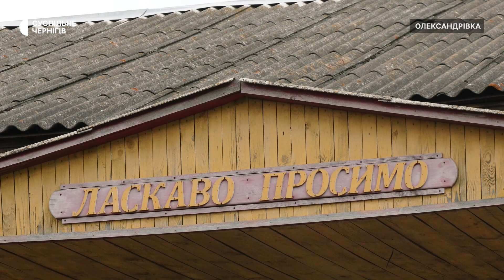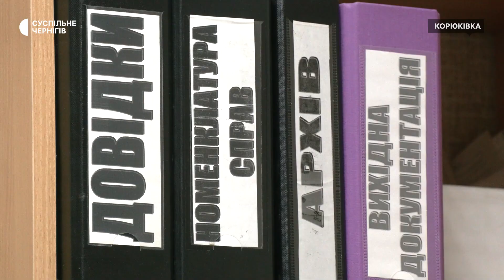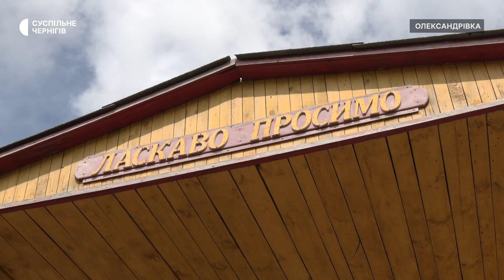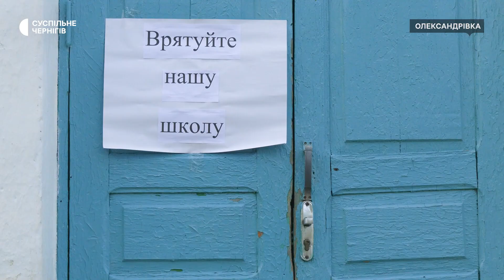В Олександрівці на Чернігівщині можуть закрити ліцей: в чому причина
В Олександрівці Корюківського району можуть закрити ліцей, тому що він не відповідає нормам пожежної безпеки. Позов до суду подала Державна служба з надзвичайних ситуацій, після того, як у 2021 році винесла припис про порушення. Перше рішення було не на користь навчального закладу, зараз триває розгляд апеляції.